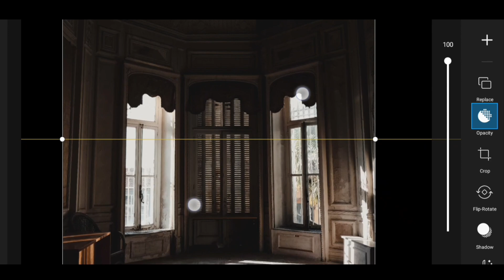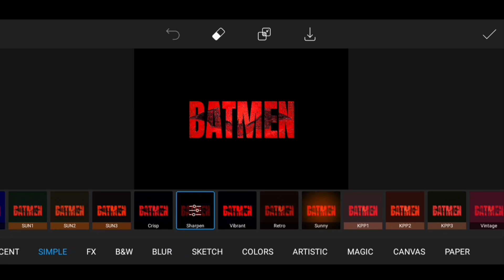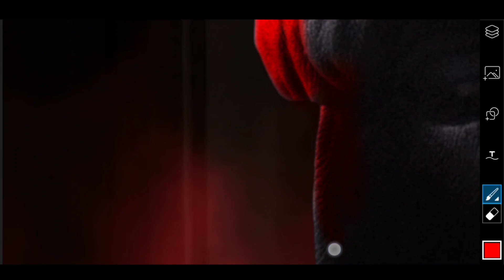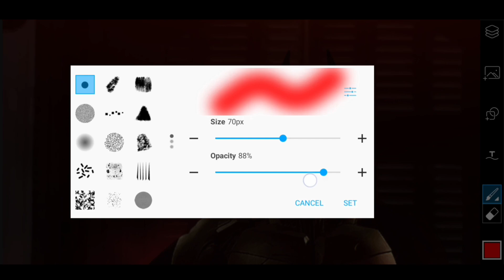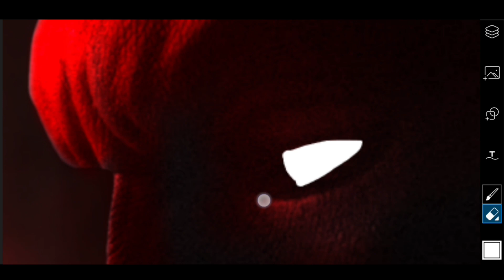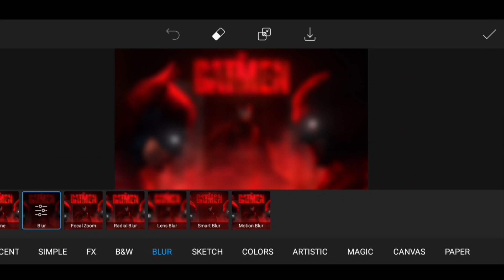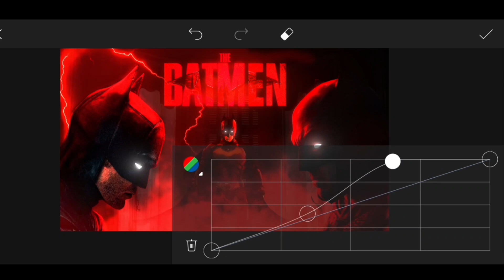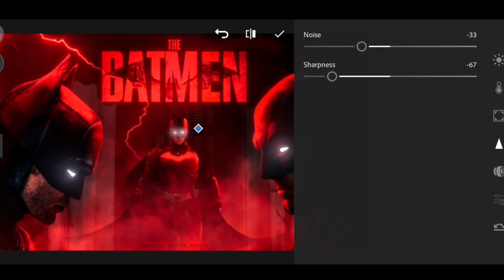Batman in the MULTIVERSE poster | Picsart speedart | The Batmen in Multiverse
In this video I've created a batman poster cum wallpaper in 2 different ratios. The concept in this poster is different than the original story.

The first 3 winners will get a shoutout in my next video.

Device used: Samsung Galaxy M12
Software used: Picsart mobile
                   Youtube Library
Stocks from: Deviantart.com

Timestamps: -
0:00 Intro
0:37 Logo intro
0:49 Speedart
1:27 Chance for shoutout
1:42 Cont. Speedart
9:06 Color grading
9:40 Results & contest
10:11 Outro